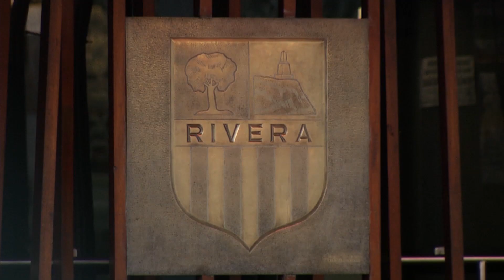Récord de contagiados en Rivera: 66 infectados y 8 focos activos